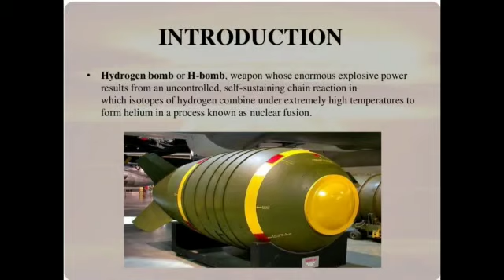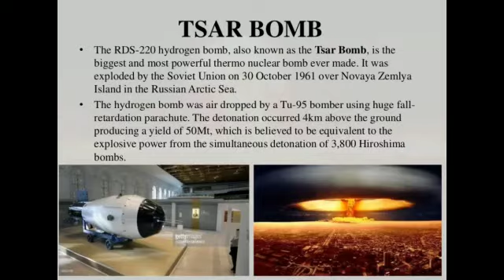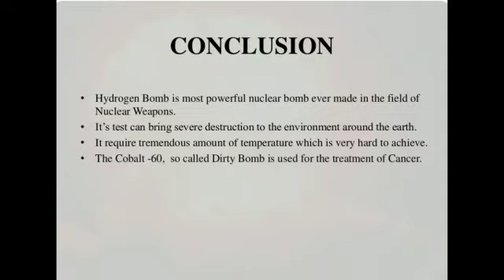Hydrogen Bomb | Development and Features of Hydrogen bomb